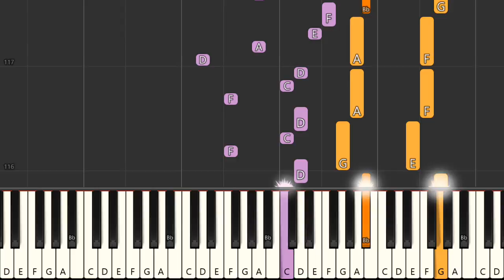Shawn Mendes - In My Blood Tutorial & Sheets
In My Blood was released on March 22, 2018, as the lead single from Shawn Mendes' upcoming 3rd studio album. I've chosen a more flowing and gentle accompaniment than the original. Hope you guys like it.